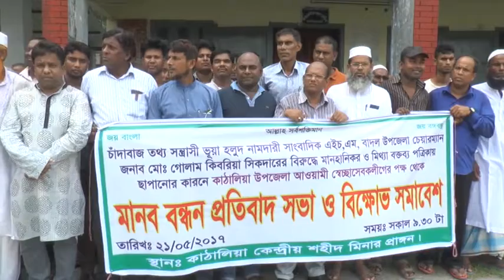sheersha.tv (শীর্ষ টিভি )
ঝালকাঠিতে তথ্য সন্ত্রাস ও চাঁদাবাজদের প্রতিরোধে মানববন্ধন ও প্রতিবাদ সভা অনুষ্ঠিত